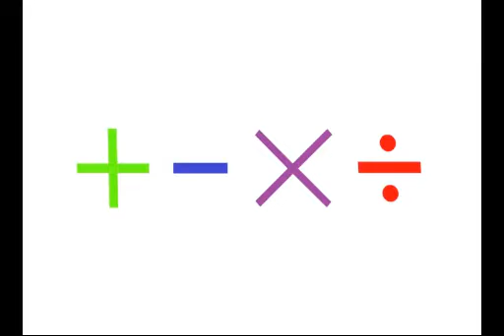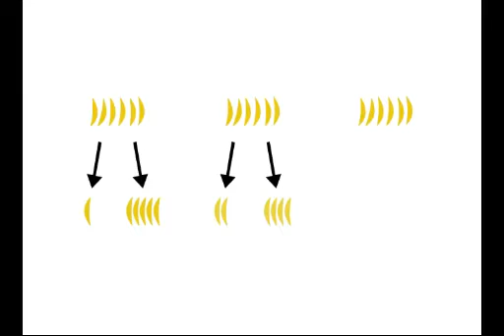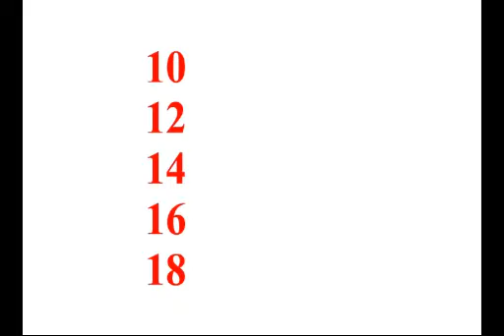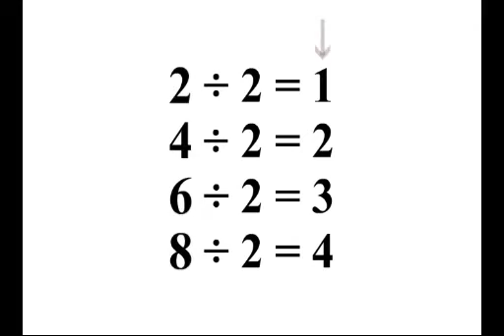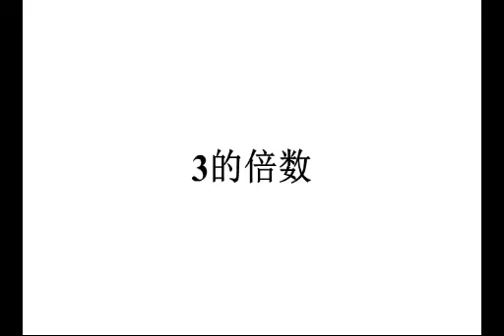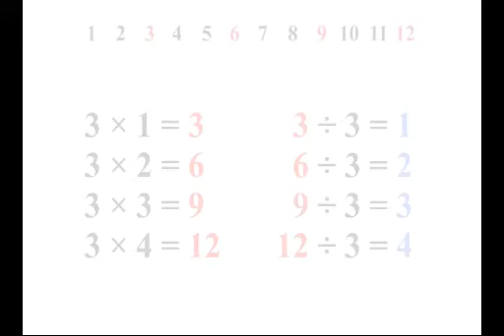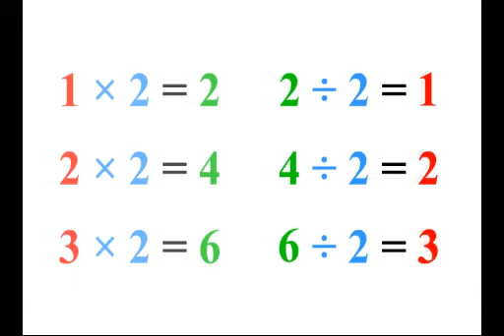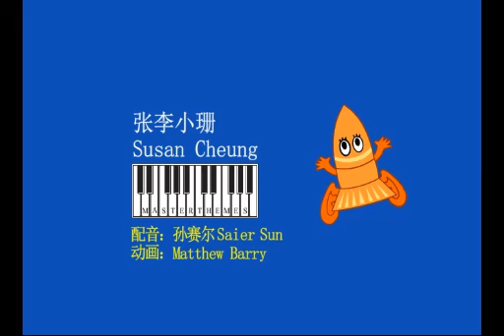《除法初学》Division – Easy Math Animated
Contents
1. Fair Sharing, 2. Evenly Divisible, 3. Remainder, 4. Quick Math, 5. Long Division, 6. Multiples of 3, 7. Factors and Multiples, 8. Number Power.

欢迎收看《除法初学》, 活学活用, 天天进步。
目录
1. 平均分, 2. 整除, 3. 余数, 4. 加减乘除, 5. 除法竖式, 6. 3的倍数, 7. 因数和倍数, 8. 活学活用。